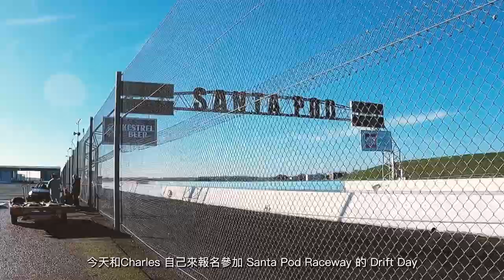CNG 飄遊英國 - EP 1 Santa Pod Raceway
車手主持 ： 伍家麒 Charles KaKi Ng
製作 ： Chester Ng